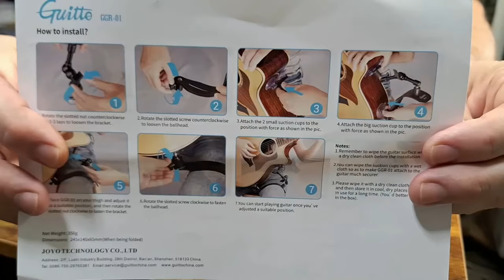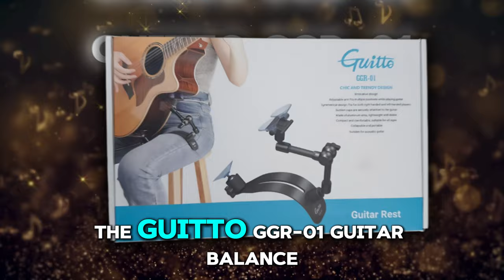Guitar Support Save Your Back! "GUITTO GGR-01 Guitar Leg Rest Reviews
GGR-01 Guitar Balance Support Say goodbye to footstools and hello to the GUITTO GGR-01 Guitar Balance support! In this review, we dive into the features of this innovative, all-metal stand that's a game-changer for classical and acoustic guitar players.  See how it enhances comfort, improves posture, and even stays put during energetic performances. Discover why the GGR-01 is a must-have accessory for guitarists of all levels.

00:00 Unboxing
01:32 Demonstration
03:17 Detailed Tutorial